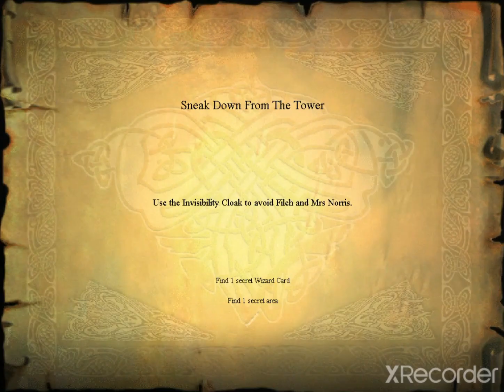🧙‍♂️Harry Potter and the Philosopher's Stone:Cutscene #8🧙‍♀️